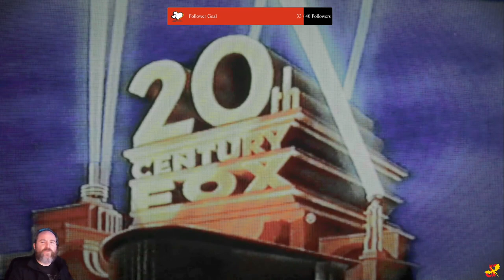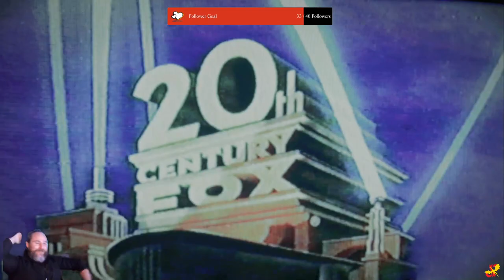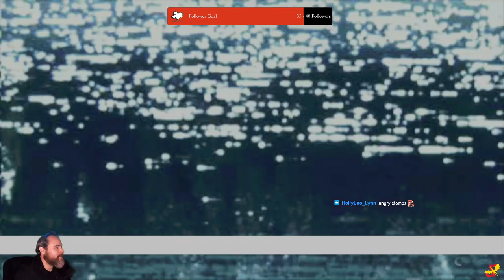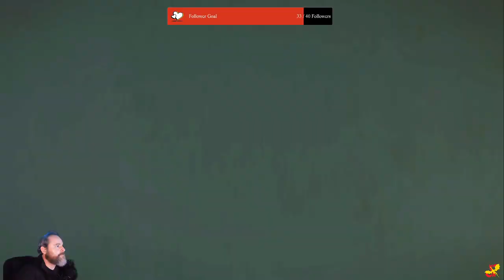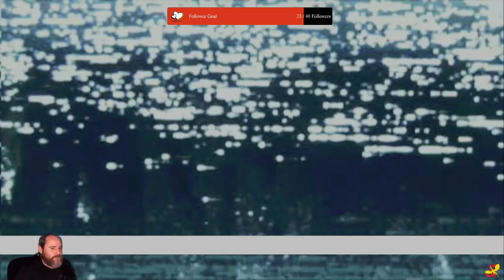I Hate Going To Medical - Alien: Isolation PS5 Long play - Part 3.